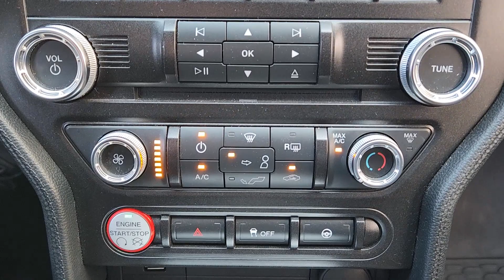2016 Ford Mustang Arlington, Dallas, Grand Prairie, Forest Hill, Fort Worth G5205958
Race Red Used 2016 Ford Mustang GT available in 1120 I-20 West, Arlington, Texas at Vandergriff Hyundai. Servicing the Arlington, Dallas, Grand Prairie, Forest Hill, Fort Worth area.

Vandergriff Hyundai
1120 I-20 West

GREAT DEAL PRICED TO MOVE! RARE FIND! ONE OWNER! BLUETOOTH!!! BACKUP CAMERA!!! ALLOY WHEELS CLEAN CARFAX!!! Mustang GT 2D Coupe 5.0L V8 Ti-VCT 6-Speed Manual RWD Race Red Ebony w/Cloth Sport Bucket Seats 3.73 TORSEN Limited-Slip Rear Axle Ratio Engine Turn Aluminum Instrument Panel Equipment Group 300A Gauge Pack (Oil Pressure and Vacuum) GT Performance Package HD Front Springs Larger Brake Rotors Larger Radiator Unique Stability Control Wheels: 19 x 9 Fr & 19 x 9.5 Rr Ebony Black.brHere at Vandergriff Hyundai we strive to provide some of the best prices in the DFW Metroplex and surrounding areas. Our team works hard to give you the best Pre-Owned purchase experience. Thank you for choosing Vandergriff Hyundai. Price excludes tax title license and document fee.. Please print this page and come see us NOW for a personalized test drive towards your new vehicle! At Vandergriff Hyundai we go above and beyond expectations. Come experience the difference in our services products and processes. professionalism integrityand commitment. Located at I-20 and Cooper across from the Parks Mall in Arlington.brbrRecent Arrival! Odometer is 49931 miles below market average!brbrAwards:br * 2016 KBB.com 10 Coolest New Cars Under $25000 * 2016 KBB.com Brand Image Awards